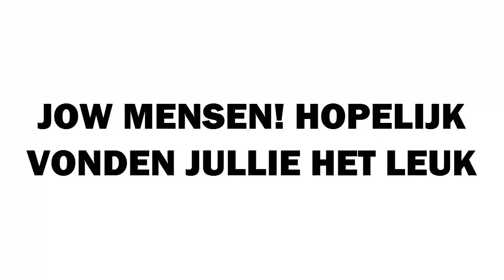FUNNYMOMENTS ~ Far Cry (50 Abonnees Special)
Mijn woord over het kanaal :

Welkom op dit kanaal! Op dit kanaal doe ik Let's Play Games! Voor vlogs ben je ook op je plek! Voor Minecraft content, ga dan naar mijn Minecraftkanaal GletsherGameplay. Ik zeg in ieder geval, Ijsberg... POWER!